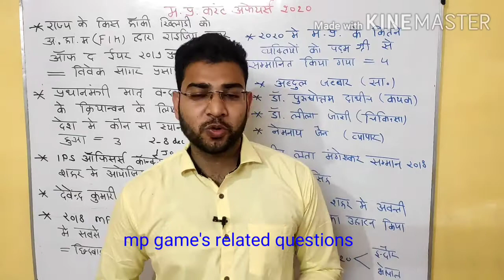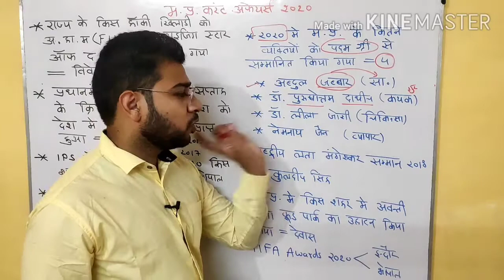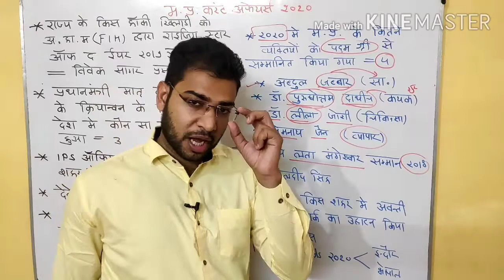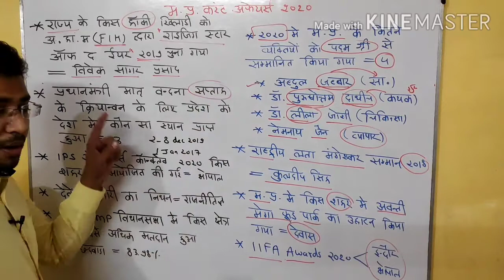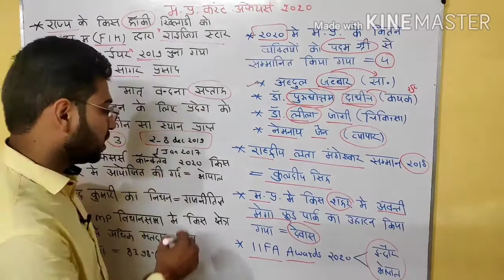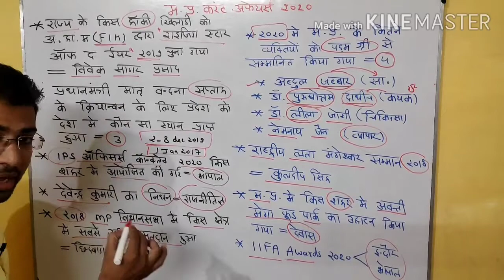मध्य प्रदेश करंट अफेयर 2020 || Madhya Pradesh current affair 2020||MP current affairs (2018-2020)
Madhya Pradesh Jail prahari current affair Madhya Pradesh MP police current affair Madhya Pradesh PSC 2020 current affairs MPSC 2020 current affair Madhya Pradesh ka sampurn current affair